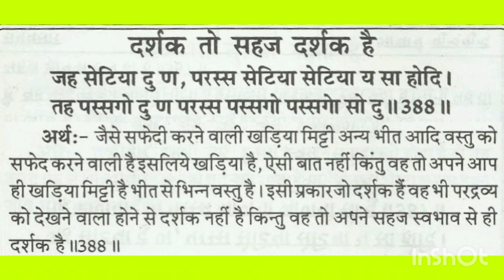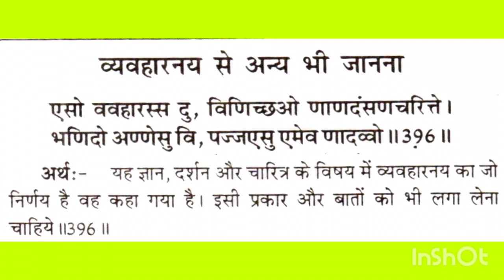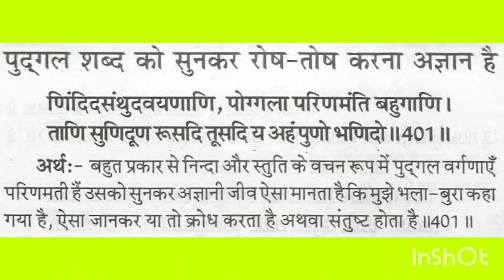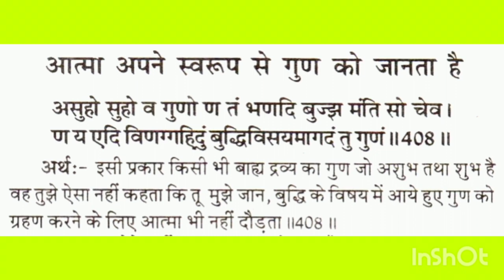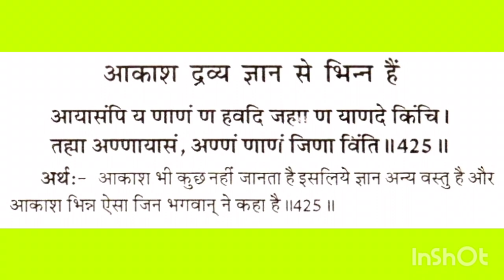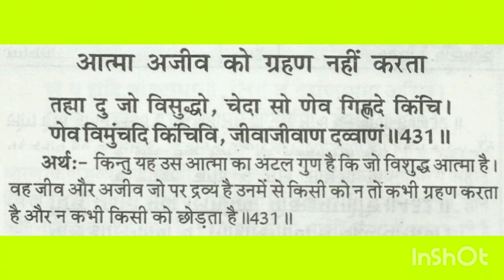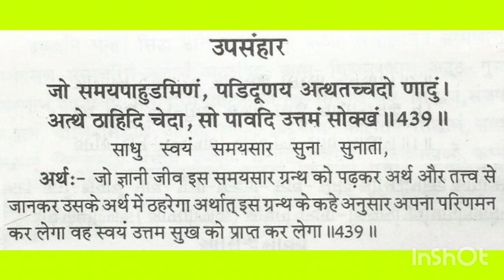समयसार आचार्य श्री कुन्दकुन्द महाराज विरचित भाग 6 सर्व विशुद्ध अधिकार || Samaysaar jain stotra